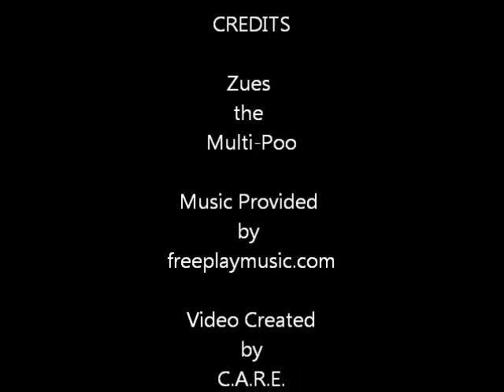Zues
A great little man in need of a great little home